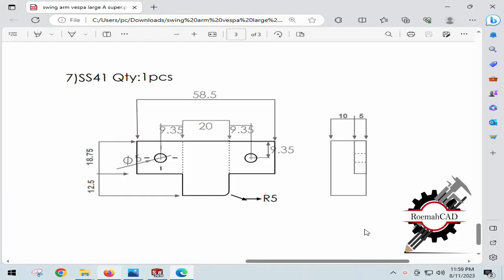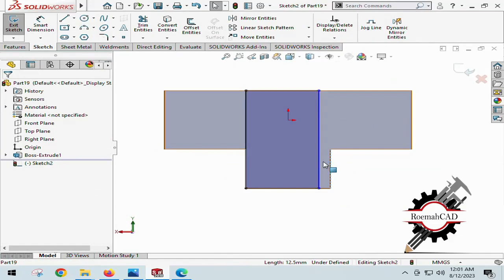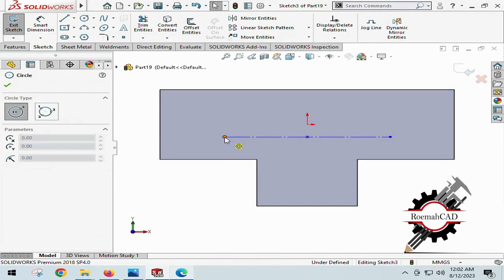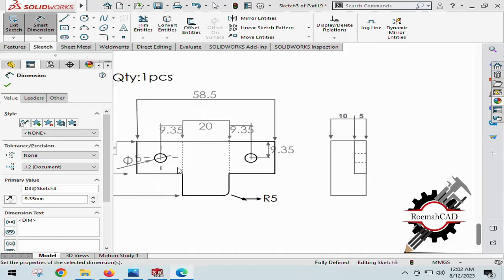Locking Plate - Arm Frame Assy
This video describe how to create part of Arm Frame Assy - Locking Plate using SolidWorks